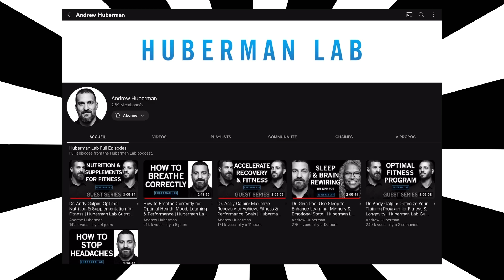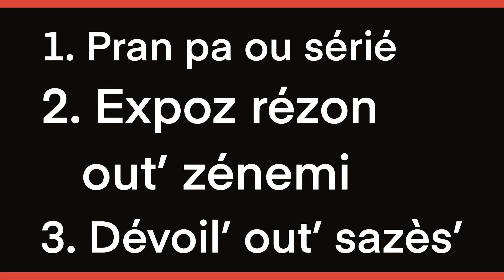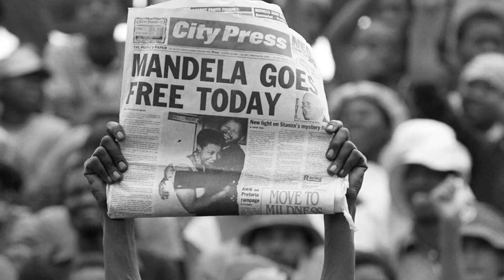ZÉRODÉFI ZÉRODÉFO (V) : FÉLI(N)X, exordium III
Voici quelques images pour te présenter
une réflexion inspirée de la vie et l’engagement de MANDELA.

ZÉRO va te proposer une direction pour atteindre ton bonheur
dans la vie et la faculté comme un « maître de la stratégie politique » !
Tu verras que la réthorique, la patience et même le silence sont des armes redoutables ⚔️

Anglais, français, créole (surtout) se croisent
pour donner toute sa saveur à la force du langage,
et en l’occurrence ici dans son usage offensif et défensif ✌️!

Rendez vous le mercredi 26 avril à midi dans la salle Muséa de l’université.
Le spectacle dure moins de 30 min histoire de te laisser profiter de ta pause repas.
Entrée gratuite sur réservation
Cadeau exclusif : customisation par SupaZéro

D’ici là,
kiss n love ❤️

Zéro et le service Art et Culture